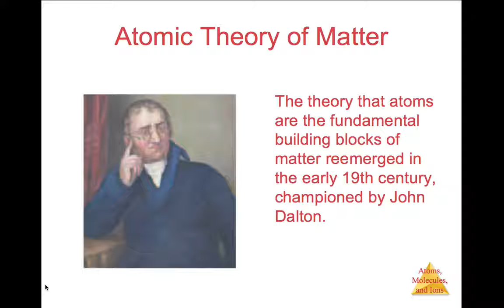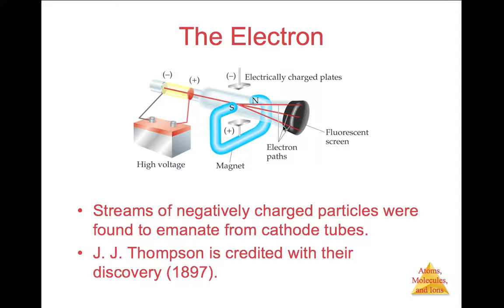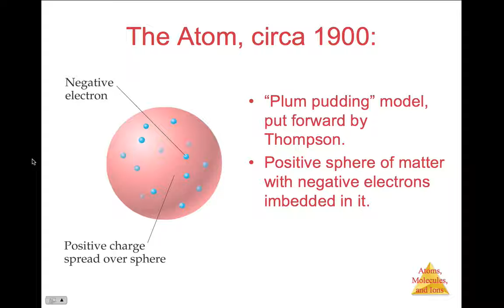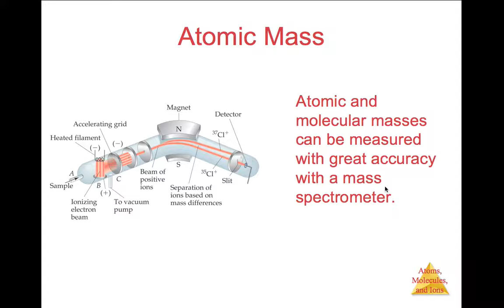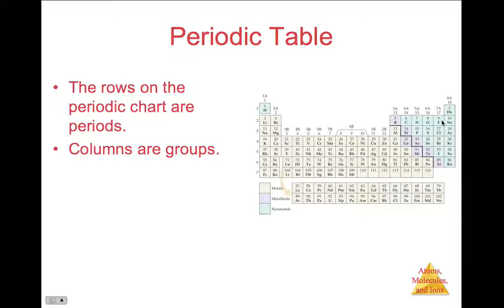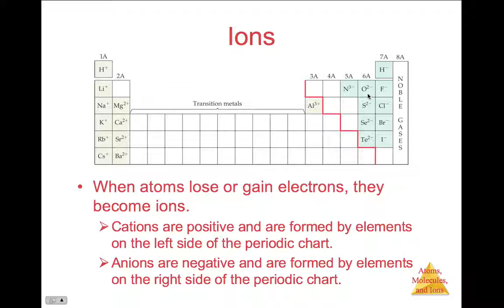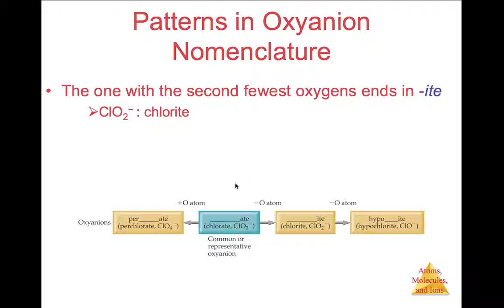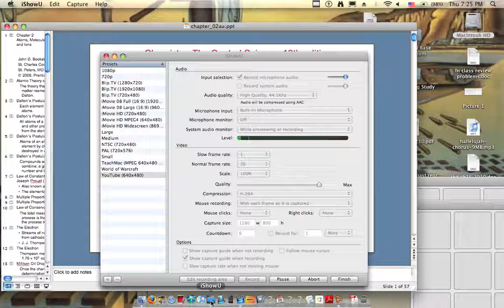Chapter 2 PTable and Naming 1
will_atez_donutz